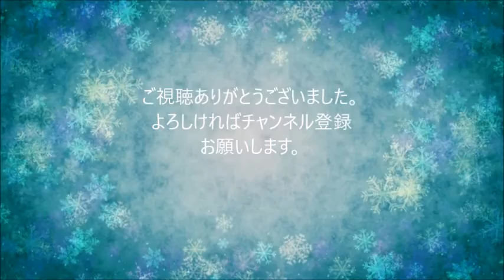羽生結弦 結婚 写真 イケメン 結婚したいという女性続出！羽生結弦のイケメンぶりが分かる写真まとめ【若い頃やかわいい写真も】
羽生結弦 恋ダンス
羽生結弦 エキシビション
羽生結弦 ppap
羽生結弦 ロミオとジュリエット
羽生結弦 2016
羽生結弦 陰陽師
羽生結弦 オペラ座の怪人
羽生結弦 パリの散歩道
羽生結弦 nhk杯 2016
羽生結弦 ppap
羽生結弦 2016
羽生結弦 陰陽師
羽生結弦 浅田真央
羽生結弦 浅田真央 エキシビション
羽生結弦 浅田真央 キス
羽生結弦 アイスショー
羽生結弦 アニメ
羽生結弦 あさイチ
羽生結弦 安倍晴明
羽生結弦 アクシデント
羽生結弦 アガペー
羽生結弦 浅田真央 ペア
羽生結弦 陰陽師
羽生結弦 インタビュー
羽生結弦 陰陽師 グランプリファイナル
羽生結弦 イヤホン
羽生結弦 怒り
羽生結弦 インフルエンザ
羽生結弦 イケメン
羽生結弦 陰陽師 nhk杯
羽生結弦 陰陽師 日本語
羽生結弦 衣装
羽生結弦 宇野昌磨
羽生結弦 歌う
羽生結弦 宇野昌磨 キリトル
羽生結弦 歌声
羽生結弦 内村航平
羽生結弦 うざい
羽生結弦 ウォーミングアップ
羽生結弦 宇野昌磨 仲
羽生結弦 宇野
羽生結弦 上田
羽生結弦 エキシビション 2016
羽生結弦 英語
羽生結弦 エキシビション ppap
羽生結弦 ex
羽生結弦 エキシビジョン
羽生結弦 演技
羽生結弦 エキシビション 白鳥
羽生結弦 エロス
羽生結弦 eros
羽生結弦 オータムクラシック2016
羽生結弦 オータムクラシック
羽生結弦 オータムクラシック2015
羽生結弦 オリンピック
羽生結弦 織田信成
羽生結弦 オータム
羽生結弦 one ok rock
羽生結弦 オリンピック フリー
羽生結弦 オータムクラッシック
羽生結弦 完全感覚dreamer
羽生結弦 カナダ
羽生結弦 かわいい
羽生結弦 海外解説
羽生結弦 海外
羽生結弦 かっこいい
羽生結弦 解説
羽生結弦 完コピ
羽生結弦 海外の反応
羽生結弦 彼女
羽生結弦 キリトル
羽生結弦 きき湯
羽生結弦 曲
羽生結弦 金メダル
羽生結弦 キリトルtv
羽生結弦 キレる
羽生結弦 帰国
羽生結弦 キモイ
羽生結弦 キス
羽生結弦 キリトル ワンオク
羽生結弦 クレイジー
羽生結弦 クラシック
羽生結弦 くまモン
羽生結弦 空港
羽生結弦 クリムキンイーグル
羽生結弦 くまのプーさん
羽生結弦 cute
羽生結弦 車椅子
羽生結弦 クイーン
羽生結弦 クリスマス
羽生結弦 怪我